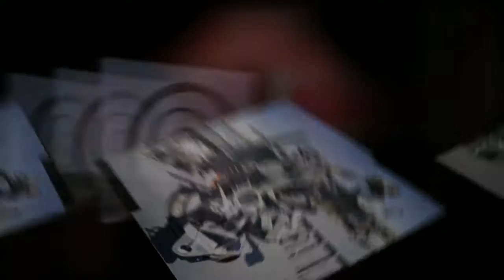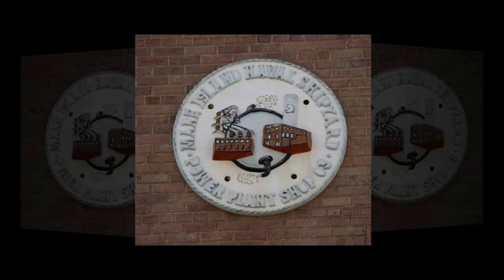Mare Island Daze III - 720p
High resolution version of Mare Island Daze